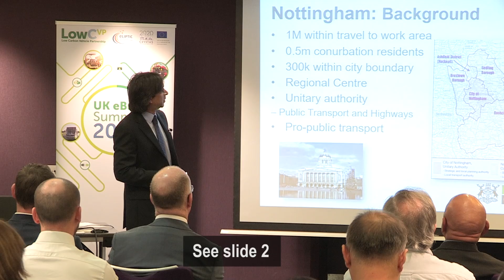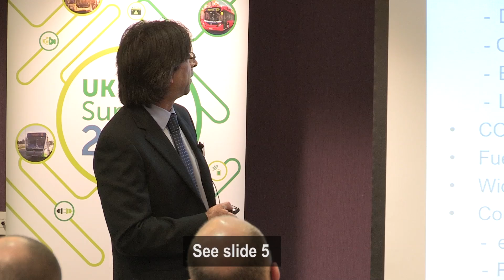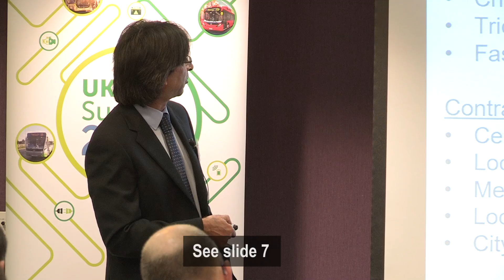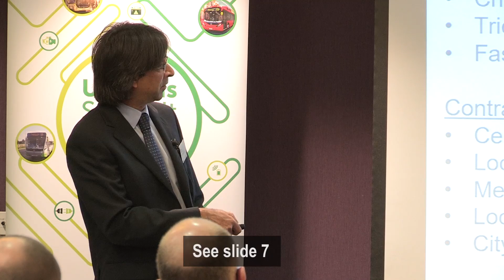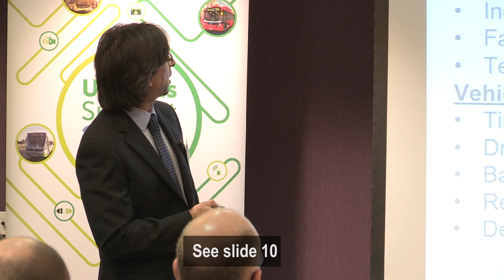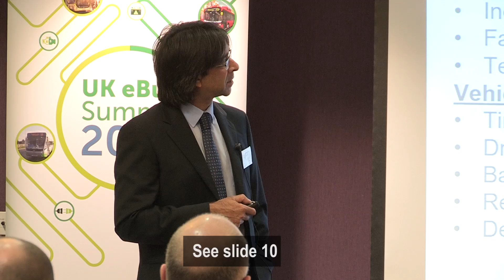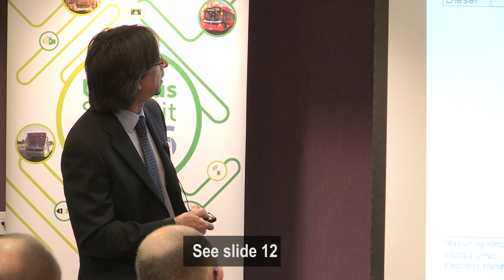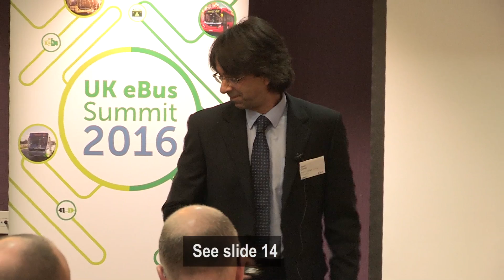Electric Buses in Nottingham (UK eBus Summit) - Steve Cornes, Nottingham City Council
Having been a pioneer of electric buses in Nottingham and the UK, Steve Cornes has overseen the introduction of 58 electric buses into the city. His presentation covers the various need-to-knows of installing charging infrastructure, including location, cost, maintenance and more.
The presentations slides can be downloaded via the LowCVP